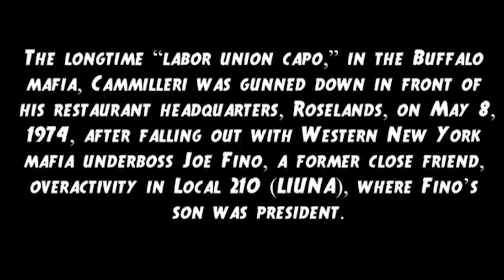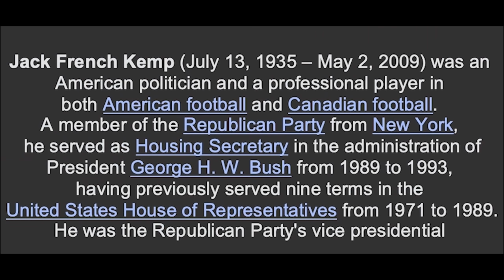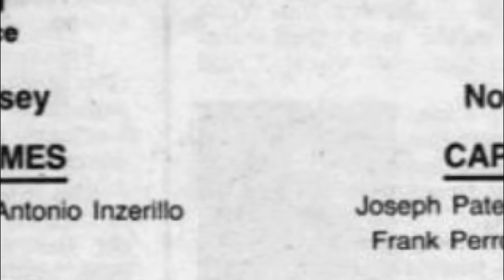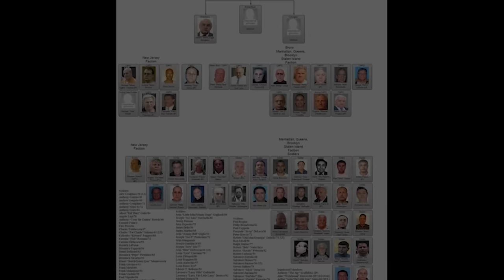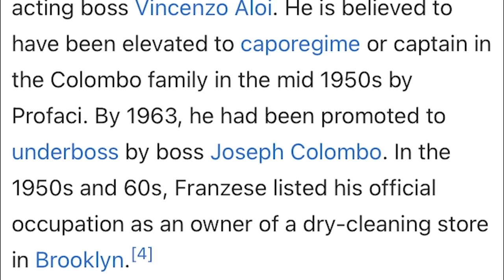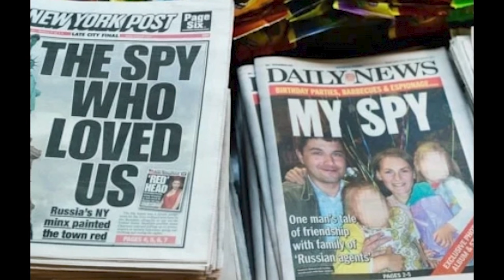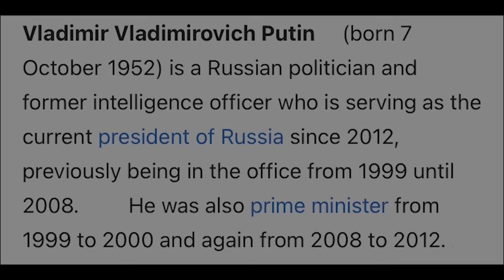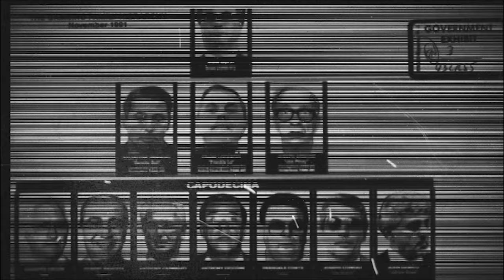The CIA & FBI : Michael Franzese John Alite John Gotti & Salvatore Sammy the bull Gravano.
The CIA & FBI: Michael Franzese John Alite John Gotti & Salvatore Sammy the Bull Gravano on the New Stephen Gillen Crime Files with exclusive content from Ronald Fino son to a mafia captain undercover for 17 years & a CIA & FBI agent. The Stephen Gillen Crime Files is now streaming raw and exclusive true crime content worldwide. Further information and sign up to the channel below

Sign in and watch "The Stephen Gillen Crime Files" worldwide TV channel

A globally successful entrepreneur who transformed his life after a life of organized crime and 20 years in high-security prisons, Stephen Gillen is a leading business, branding, and Mastry coach who has helped build and support over 200+ successful businesses.

Join his rapid business programs below:

RESILIENCE...The thing that sorts out the committed from the failures. BELOW, the TOP "THREE THINGS" I do for my big clients that GUARANTEES THEM MASSIVE SUCCESS!🚀
1) Reveal, package, and show them how to monetise the value they and their business has properly...💰
2) Train them in unique, stand-alone, cutting-edge techniques that see them explode everything they do...🎓
3) Give them focused and individual specialized support personally, and with my team of experts until they blast their goals & targets out of the water 🎯

Coming within days more information on the "Man Up" explosive business & life mastery workshops/programs/courses & personalized exclusive coaching opportunities at Roar Media Creative Studios

After having lived through the civil war in Belfast, a traumatic early teen in the UK care system, 23 years of Organised Crime & 15 years as a Category 'A' Prisoner - Stephen Gillen Transformed his Life becoming a globally successful entrepreneur & International Peace Prize nominee. On his Channel 'THE BIG SHIFT, with Stephen Gillen, he and his team will be delivering Top Quality Content not only on the life & Business Success secrets that transformed his life, but he will be interviewing the top global leaders & influencers in Entertainment, Business, Media & lifestyle continuing the journey in these challenging times to inspire and add value in every area of people’s lives around the world. Read part of the International Bestseller, 'The Monkey Puzzle Tree', a true biopic on his life story already in preproduction to be a major £30M Hollywood Film next year, for free and get the option to buy a Signed Limited-Edition Copy from the Author himself.

Intention Sticks
The Tree Of Life Movement

Please vote for Stephen best selling book in "The Peoples Book Literary Prize"